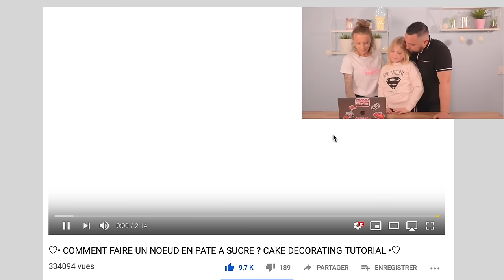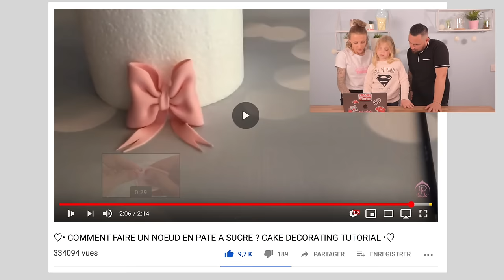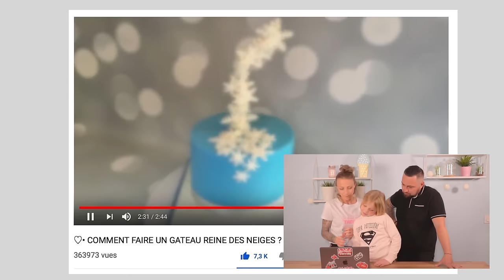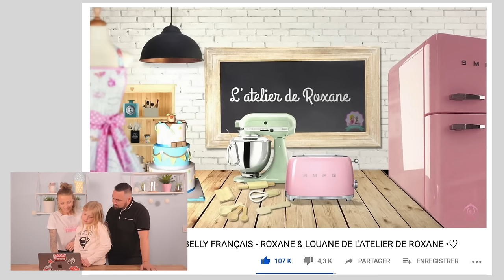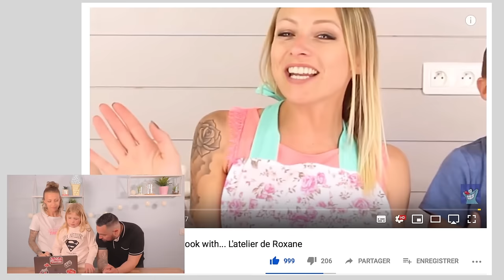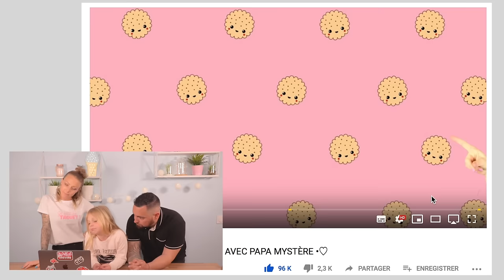ON RÉAGIT À NOS ANCIENNES VIDÉOS !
•♡• Et si on faisait un retour en arrière ? Aujourd'hui, on réagit à nos anciennes vidéos ! Entre rires et nostalgie, que de chemin parcouru à vos côtés en 3 ans et demi ... Merci pour ces moments de bonheur mes gourmandises !  •♡•